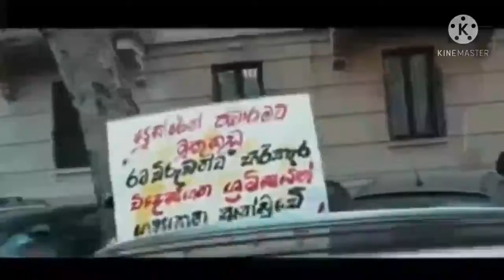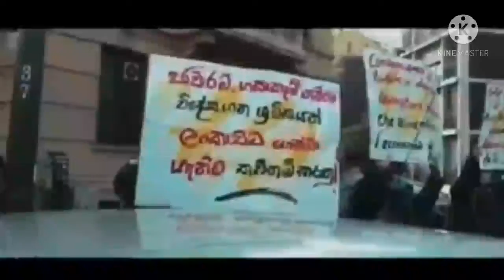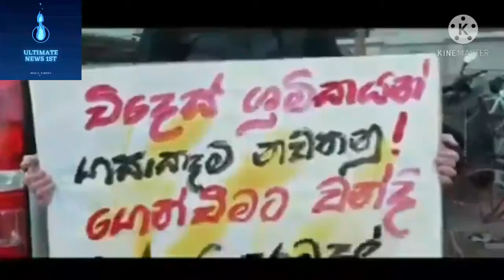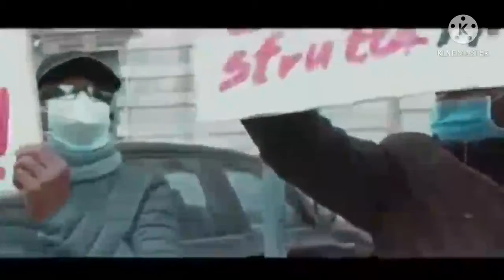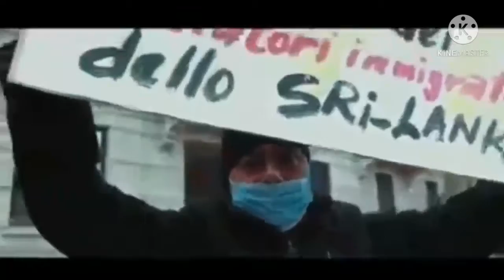මිලානෝ ඉතාලි ශ්‍රීලංකන් මාධ්‍ය පාලනයේ විරෝධතා තවමත් නිහ are ය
Protest in milano italy srilankan media goverment are still silent